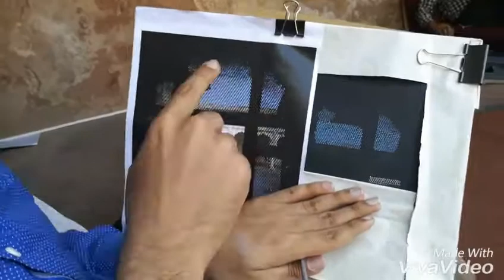Pakistani artist Rizwan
Pakistani artist Rizwan Butt have recreated a miniature painter's workshop in the historic setting of the Lahore Fort. The project used the miniature painting techniques as contemporary arts